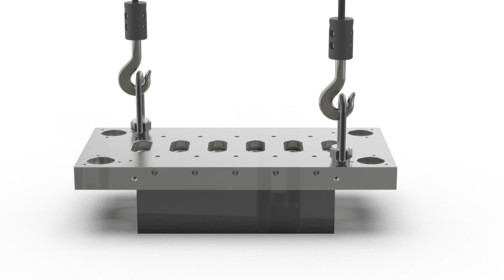Forged Swivel Hoist Ring Application by Carr Lane Mfg.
Carr Lane’s Forged Swivel Hoist Rings feature a forged lifting ring and simpler construction for easy disassembly. Swivel Hoist Rings pivot 180° and swivel 360° simultaneously to allow lifting from any direction. Available with inch or metric threads in load capacities up to 10,000 lbs, many with a choice of bolt length. Complies with ASME B30.26 and CE.
Since 1952, Carr Lane Manufacturing Company has been committed to being the world’s preferred source of tooling components by continuously improving products, processes, and services to exceed our customers’ expectations.